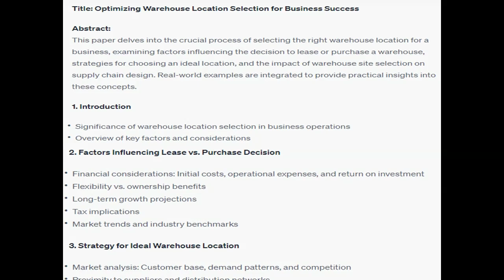Discuss the factors that will influence the decision to lease versus purchase a warehouse.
Selecting the right warehouse location for a business can have a significant impact on a company's effectiveness, efficiency, and profitability. First, a company must make a critical decision to lease or purchase a warehouse. Once that decision is made, selecting the right location will determine the company's ability to compete in the marketplace and serve its customer base. Review Location, Location, Location: Important Factors in Selecting a Warehouse's Location for more information on physical distribution and warehouses. Write a 35-page paper that covers the following topics:      What strategy must a company take to decide upon the ideal warehouse location for optimizing business results?   How does warehouse site selection impact the design of a company's supply chain? Provide a real-world example to support your analysis.